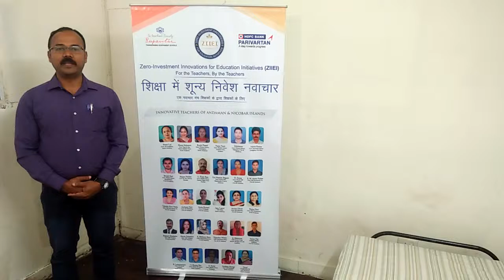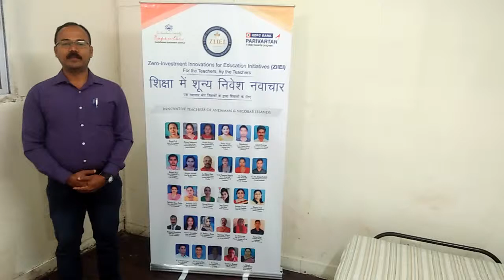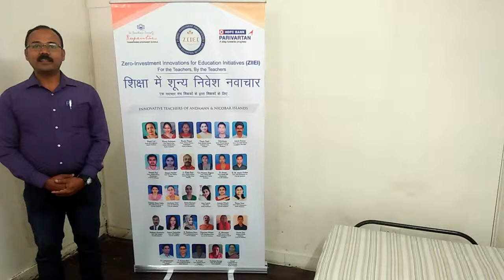ZIIEI | Samar Das | A&N | Improving Attendance | New Age Teaching Learning |Innovative teaching Idea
We all know that education is very important. But our environment is also very important to us. Teaching students about the importance of the environment is very important in rural area school because students don’t take plants and trees. Then the teacher use activity in school he said to students to plant trees and take care of them and the best plant gets an award at the end of the session. This will motivate students to take care of their plants and their attendance also increase. Absenteeism also decreases in school because they have to take care of their plants.

हम सभी जानते हैं कि शिक्षा बहुत महत्वपूर्ण है। लेकिन हमारा पर्यावरण भी हमारे लिए बहुत महत्वपूर्ण है। ग्रामीण क्षेत्र के स्कूल में पर्यावरण के महत्व के बारे में छात्रों को पढ़ाना बहुत महत्वपूर्ण है क्योंकि छात्र पौधों और पेड़ों को नहीं लेते हैं। फिर शिक्षक स्कूल में गतिविधि का उपयोग करते हैं उन्होंने कहा कि छात्रों को पेड़ लगाने और उनकी देखभाल करने के लिए कहा जाता है और सत्र के अंत में सबसे अच्छे पौधे को पुरस्कार मिलता है। यह छात्रों को अपने पौधों की देखभाल करने के लिए प्रेरित करेगा और उनकी उपस्थिति में भी वृद्धि होगी। स्कूल में अनुपस्थिति भी कम हो जाती है क्योंकि उन्हें अपने पौधों की देखभाल करनी होती है।